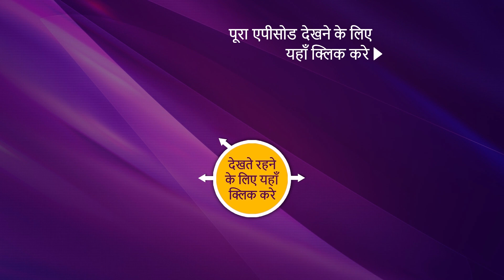NEW! Mere Sai - Ep 1225 | 21 Sep 2022 | Teaser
Episode 1225: Kewalchand's Ultimatum
Kulkarni decides to threaten Kewalchand and give him an ultimatum to end the chaos once and for all. On the other hand, Sai has a new visitor in the form of Ram Krishna. He has a purpose behind the visit. He requests Sai to help him reunite with his estranged son. Will Sai help Ram to reunite with his son? Can Kewalchand do something about the ultimatum?